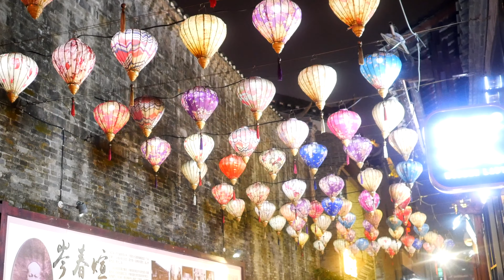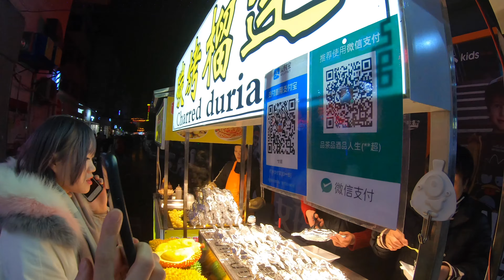Chợ Đêm Quế Lâm | nightlife in Guilin City | [ EN CC ]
Hello, Guys!

This is our last night in Guilin city. In this video, you will find out the beauty of East-West lane( walking street) in the night.

Thousands of Lanterns, many kinds of food stalls and fashion stores, last but not least the landmark of the city " Twin Pagoda".

It's sad that we didn't have much time to dig deeper of the history of this beautiful city, even though it still impressed me of its vivid night life, deep culture heritage and historical precipitation.

I hope we will come back real soon to explore more about this city,